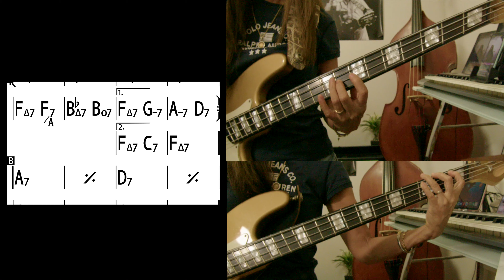ベースラインとテーマ Charlie Parker: Scrapple From the Apple